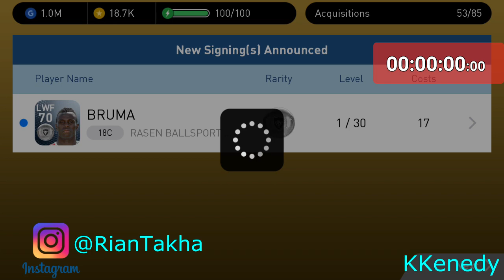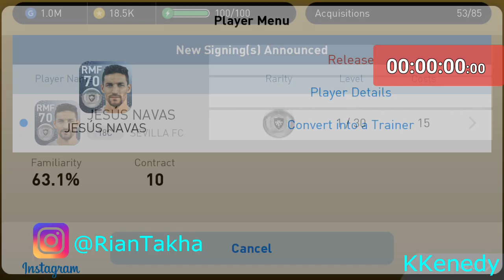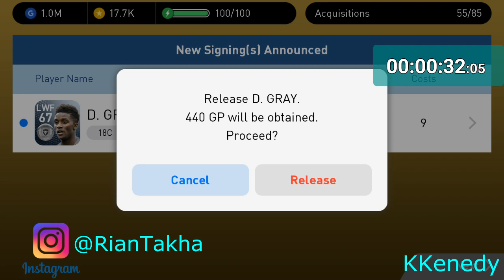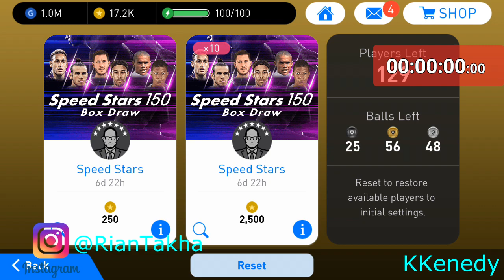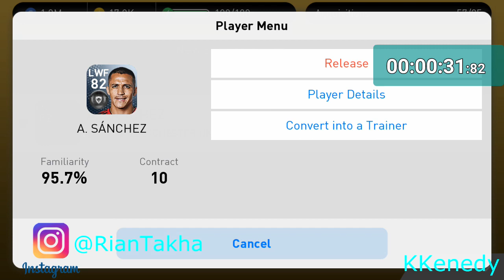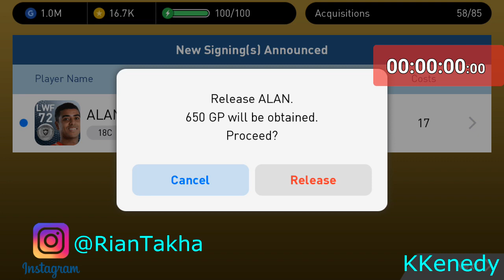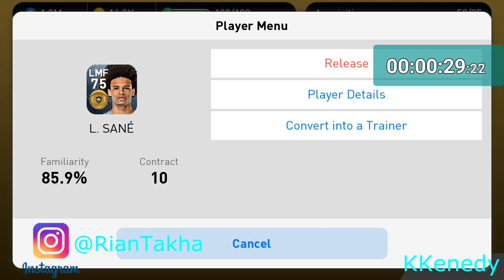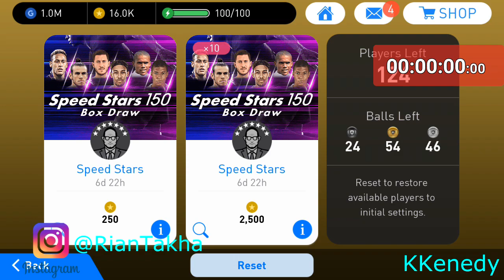With 19K COINS Part2 || SPEED STARS 150 BOX DRAW !!!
" With 19K COINS Part2 "